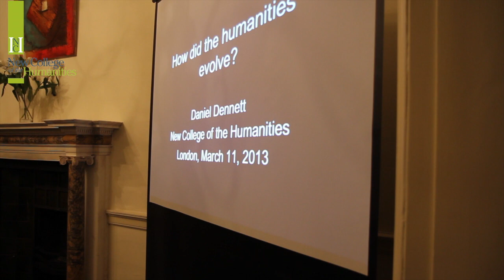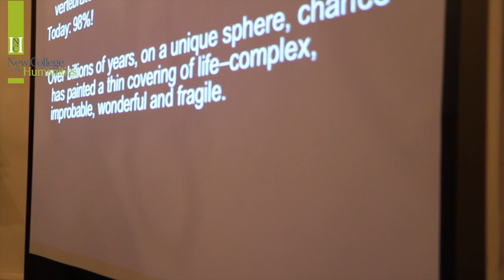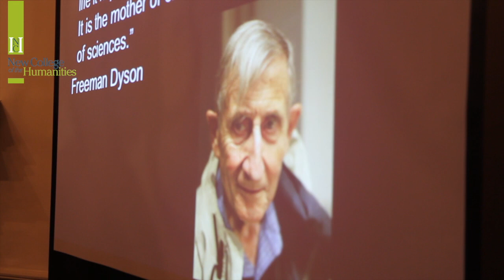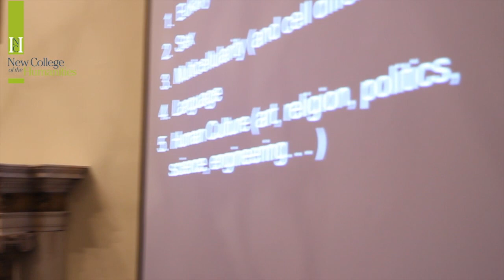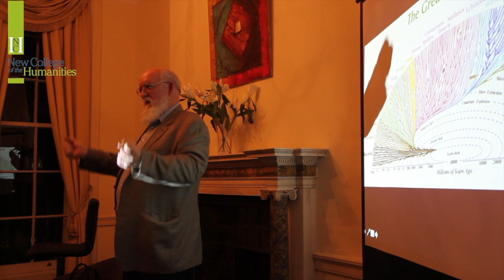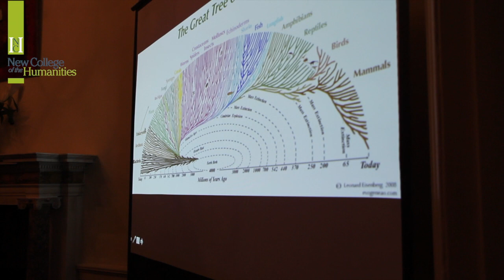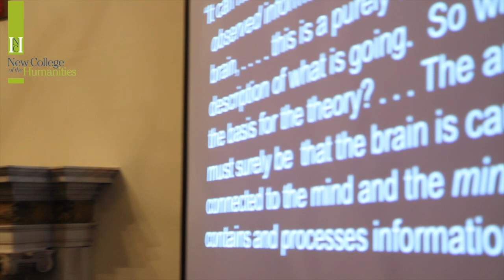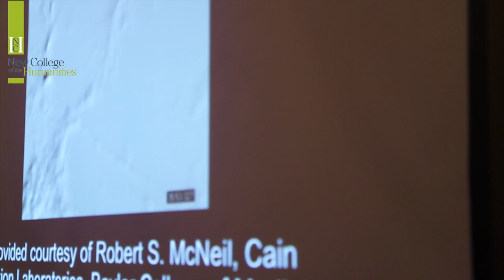Professor Daniel Dennett - How Did the Humanities Evolve?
See Daniel C Dennett below giving a lecture entitled: 'How did the humanities evolve?'

This is the first of four lectures given by Professor Dennett during the Hilary term 2012 as part of the College's broader liberal arts curriculum.

He discusses the relevance and importance of scientific understanding in an humanities-based education, and works to encourage a move away from seeing the Arts and Sciences as discontinuous disciplines.

How did Homo sapiens evolve to be so different from other animals? How did humans come up with new technological innovations such as speaking, writing and drawing? Daniel C. Dennett addresses these questions amongst many others in this fascinating lecture.

Notions of comprehension, acquisition, intelligent design and reasoning are all brought into play here. Better still - Professor Dennett delivers his lecture in relation to parallels found in the lives of 'apps' and cuckoos!

New College of the Humanities (NCH) offers a new model of higher education for the humanities in the UK. NCH students enjoy one of the best staff-to-student ratios in UK higher education and benefit from a high number of quality contact hours including engaging and challenging one-to-one tutorials.